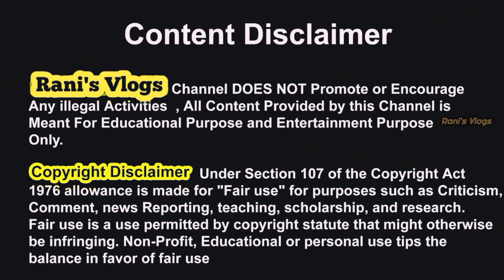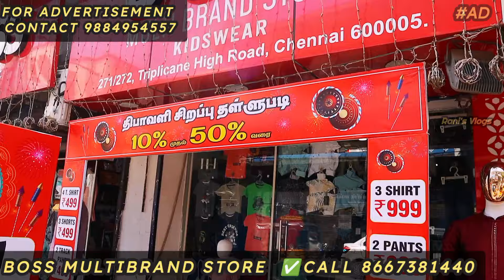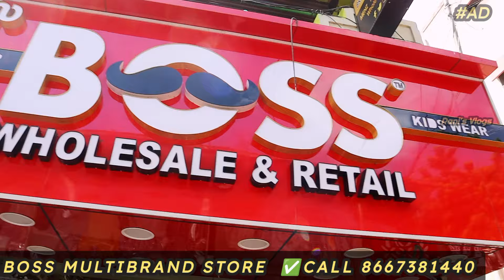🤩Combo Offer!!! premium Shirt + Pant ₹499 only | 10Tshirts at ₹999 | Dad & Son Combo | Rani's Vlogs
📍Address:
BOSS MULTI BRAND STORE TRIPLICANE HIGH ROAD OPP TO IOB BANK CHENNAI 5.

Map link : BOSS MULTI BRAND STORE
Google map:-